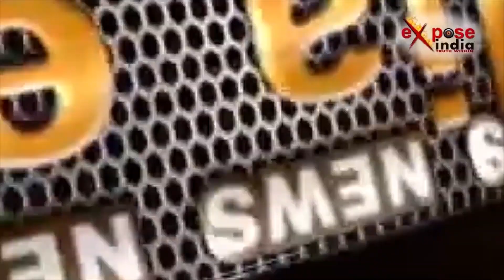देशभर में महाशिवरात्रि की धूम...EXPOSE INDIA